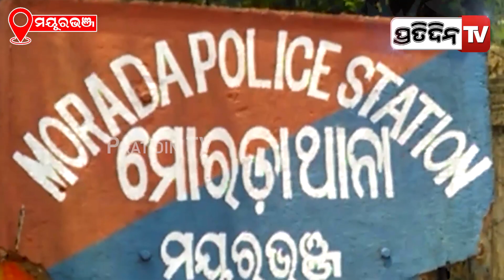ଅସହାୟ ବ୍ୟକ୍ତିଙ୍କୁ ଧମକ ସାଙ୍ଗକୁ ଟଙ୍କା ମାଗି ଗିରଫ ହେଲେ ଆଇନଜୀବୀ | PratidinTv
ଅସହାୟ ବ୍ୟକ୍ତିଙ୍କୁ ଧମକ ସାଙ୍ଗକୁ ଟଙ୍କା ମାଗି ଗିରଫ ହେଲେ ଆଇନଜୀବୀ